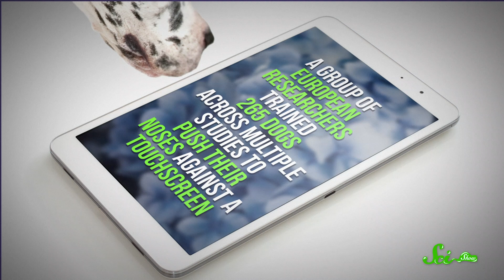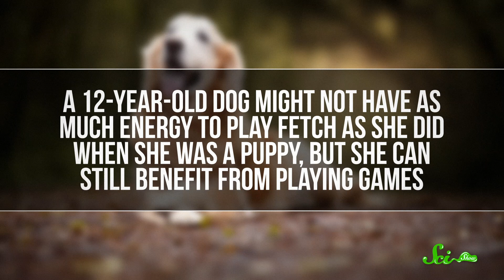Can Old Dogs Learn New Tricks?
They say that you can’t teach an old dog new tricks — but that saying might not be as trustworthy as you’d think.